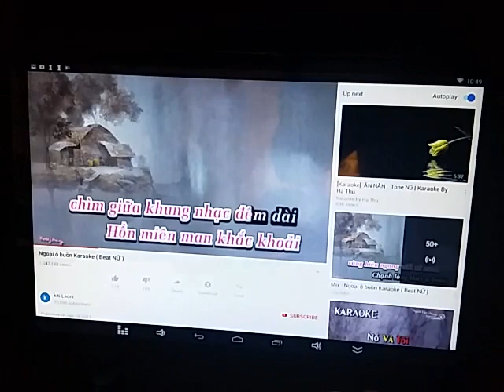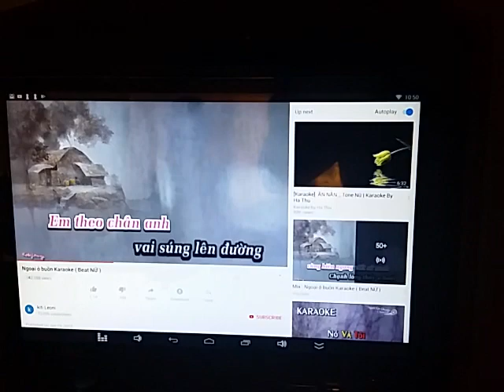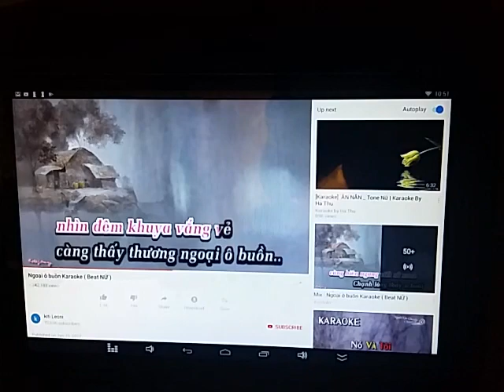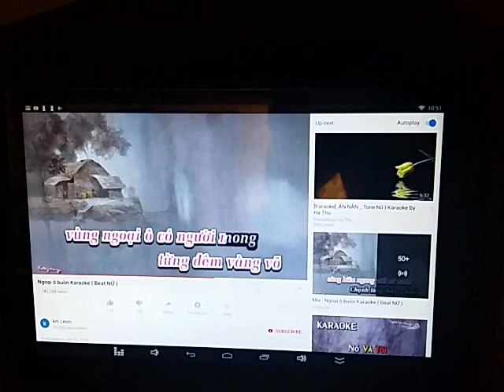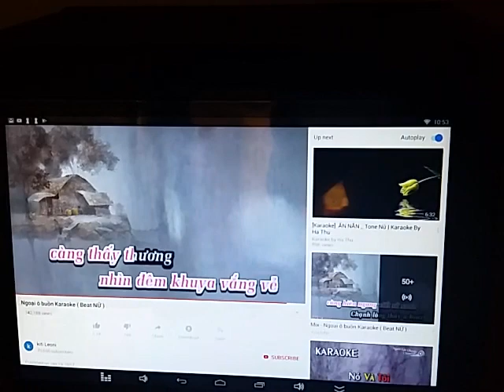Ngoại Ô Buồn - Song Ca